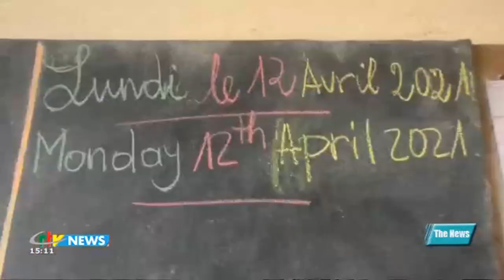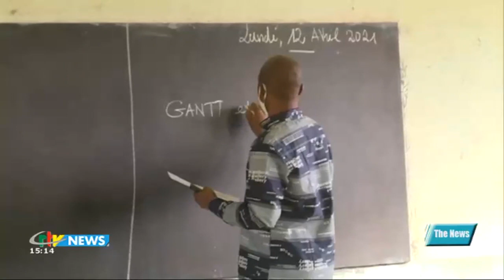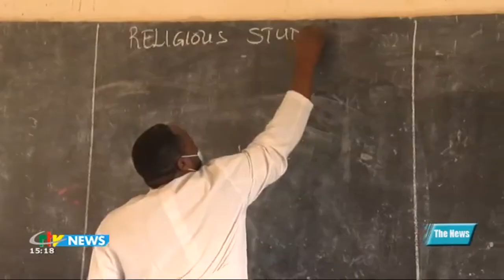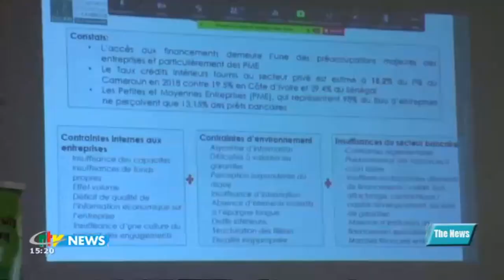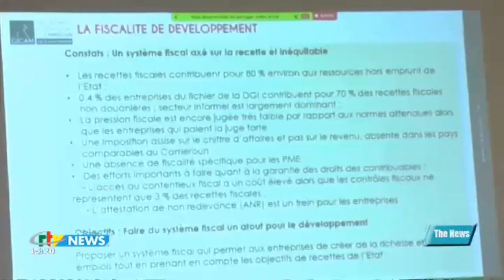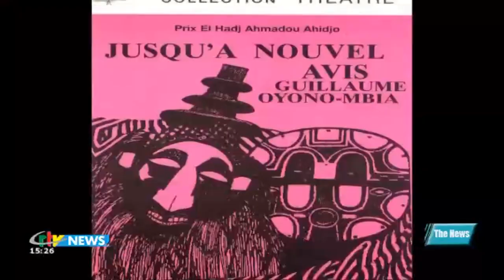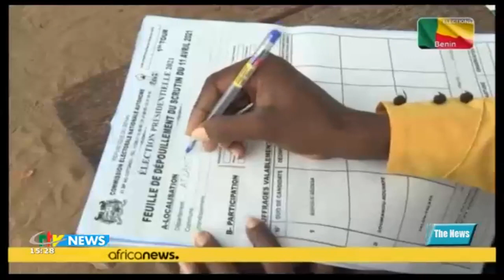CRTV - THE 03.00 PM BILINGUAL NEWS - (COVID-19 VACCINES : MANAOUDA Malachie FIRST) - 12th April 2021